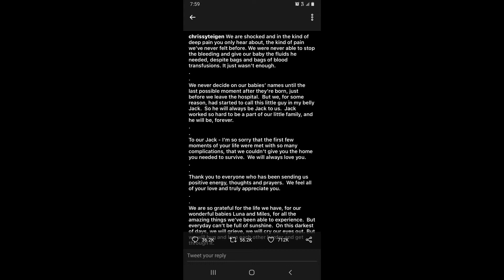Chrissy Teigen Posted THIS?!? (After She Lost Her Baby at the Hospital) | Black BOSS Talk #2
★★★ Please DONATE To Help Us Bring You More of The Best Content for Intelligent Black People Worldwide

Chrissy Teigen (John Legend's wife) lost her baby and, while still at the hospital, she posted THIS distrubing picture on Instagram...

...the question that's trending on Instagram, outube, facebook and all over the world is...

...should she have posted it?  Is this appropriate?

On this episode of Black BOSS Talk your host Harkon Ajala goes in on that question and breaks it all down.